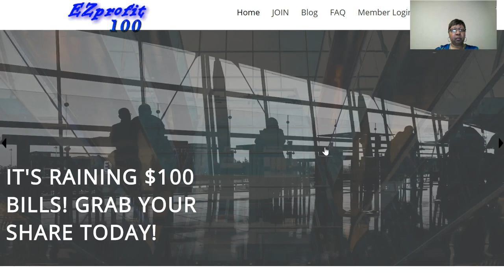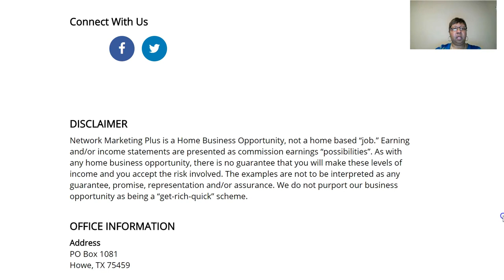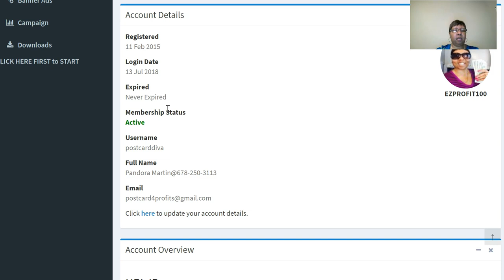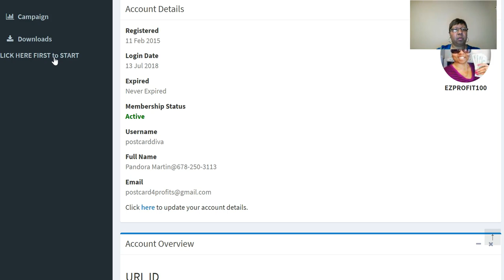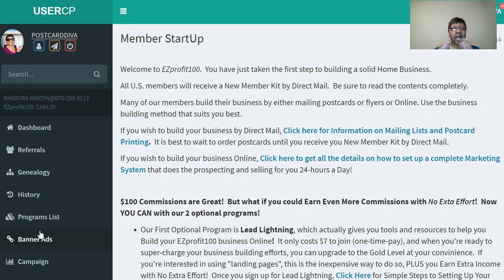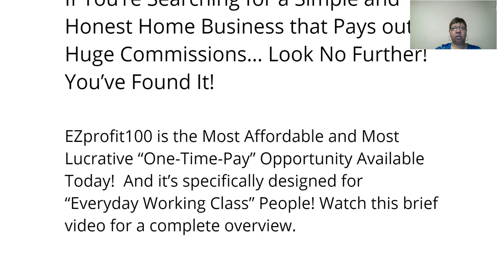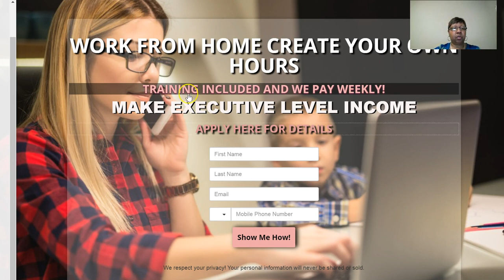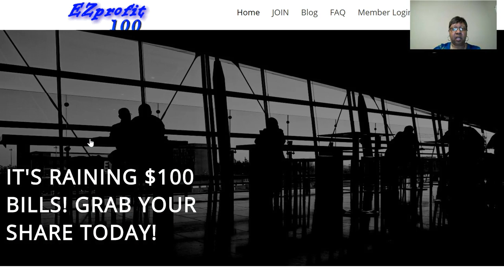Online Internet Business Opportunity From Home 2018| EZ Profit 100 2018|The Conversion Pros 2018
EZ Profit 100 is a 7 Year Proven Direct Mail Program. (US ONLY).Mail Postcards or Market Online and Make Unlimited  $100 Commissions Weekly. Reverse 2 Up. Everyone Passes Up The 2nd & 4th Sale. This gives you Leverage.

Get Started Today for only $149 One Time Fee. No Monthly Fees.
Website and Back office Included to track your sales.
120 Postcard Leads Included in your Welcome Kit.

Earn 100% Commissions with a Powerful Reverse 2 Up Compensation Plan. Weekly Checks Mailed. No Computer Needed.

Digital Education with Easy 1 Up Get Paid Commissions Of $25-$1,000 Instant Using Our Done  For You Vertex Lead Marketing System.  Direct Sales Member to Member. You're Paid Directly.

Purchase Your Vertex Lead System for Easy 1 Up Members Only
One Time $97.  Make $50 on every referral of VLS System.

Test Drive It For 7 Days  & Join For FREE. No Credit Card Required.

The Conversion Pros is an All In One Marketing tool that includes Unlimited Lead capture pages, sales funnels, Unlimited Autoresponders, Unlimited Contacts, Broadcast messaging, SMS Text Messaging plus You can Order Fresh Leads . The Conversion Pros allows you to create your own unlimited capture pages. You can also track your marketing to all your links.
Its Only $50 a month. Refer 2 and Yours Is FREE.
You Make $25 for everyone you refer to The Conversion Pros and You get Paid Every Friday. You will Be Apart of Our Very Active Facebook Group of 18k Members.

There's Step By Step Videos on how to use every part of the system. It's Very User Friendly. Use This System to Promote any company you want. Its FREE for 7 days Get Full Access.

Udimi is a solo ad network where you can purchase solo ads from providers, see reviews and amount of sales other people are getting when purchasing a solo ad. These features will allow everyone to know what they are buying and makes it easier for you to avoid bad solo ad providers.
Udimi is a solo ad resource that gives you access to hundreds of reputable solo ad vendors. You can read real reviews from actual prior customers, and only choose the vendors who get real results.
The the prices offered on Udimi are super affordable, averaging around .45 cents per click.  Great value, great results.